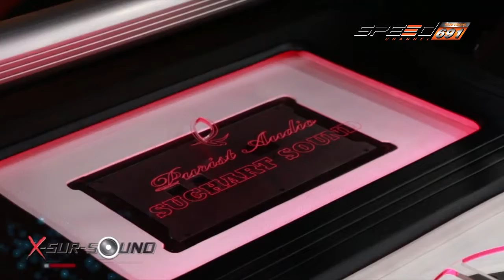Xsursound nissan fairlady SuchartSound 08 พ.ค. 59 (3/4)